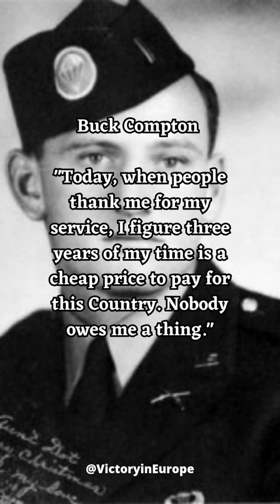Quotes by 101st Airborne Division Soldiers Part 4